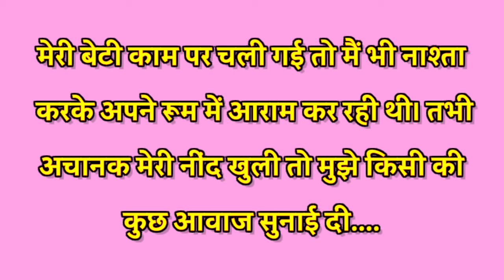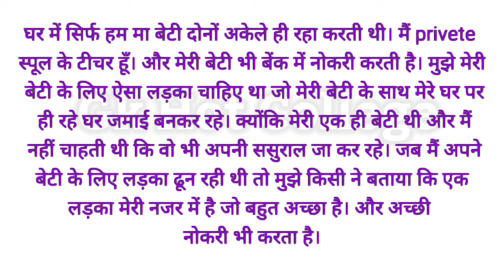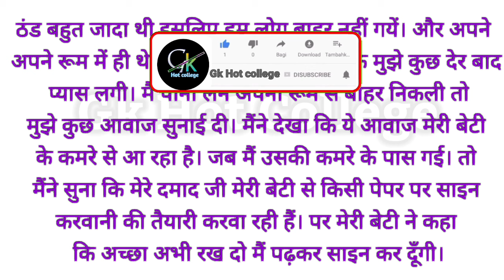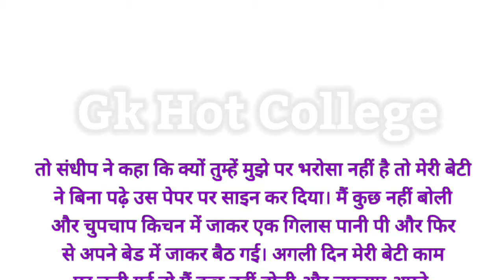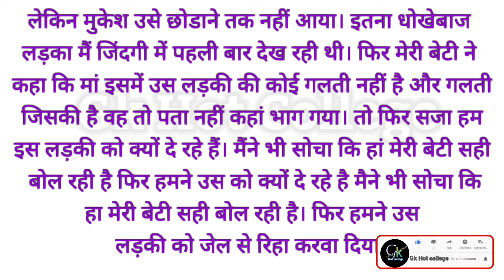दामाद जी के साथ | Moral kahaniyan | Motivational stories | Suvichar kahani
| Motivational story in Hindi | Suvichar kahani  story in hindi |पारिवारिक कहानी | Suvichar kahani

My Audience Other Search :-👇

hindi kahaniyan
hindi kahani
Suvichar hindi kahaniyan
Heart touching
love story
hindi moral stories
पारिवारिक कहानी
bedtime stories
stories
moral stories

                                ‎" Gk Hot College "